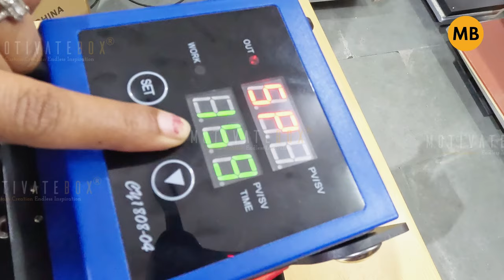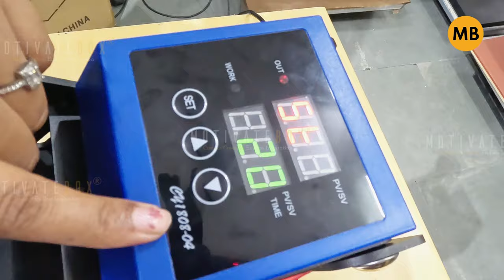"Precision in Every Print – Meet the Ultimate Heavy-Duty Label Press Machine!"